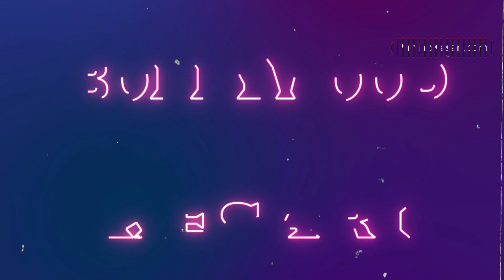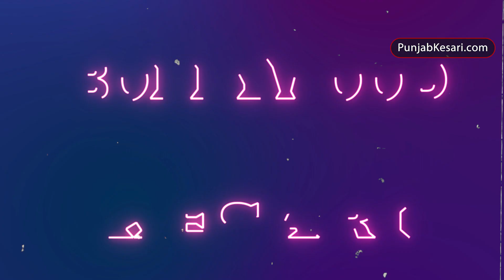Arjun Bijlani ने पत्नी संग बड़े ही ख़ास अंदाज में किया बप्पा का आगमन, जमकर नारे लगाते दिखे एक्टर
A video of Arjun Bijlani is currently going viral on the internet. In which the actor is seen arriving with great pomp and show. Let us tell you that during this time, Arjun is being accompanied by his wife Neha and Ganpati is taking his son home. Along with Arjun Bijlani, Neha Swami has also picked up the idol of Ganapati. In this picture, Arjun is holding the idol of Ganapati from one side and Neha from the other side.